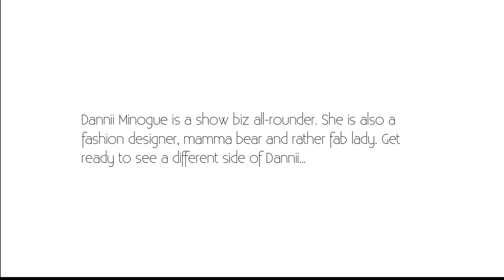Dannii Minogue: On Finding Out Kylie Had Breast Cancer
Dannii Minogue chats with Monty Dimond On The Couch about how it felt to find out her sister Kylie Minogue had breast cancer. This is Dannii like you've never seen her before.